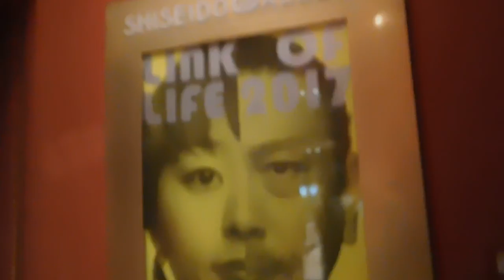DSCN5855資生堂ギャラリー20171107入り口